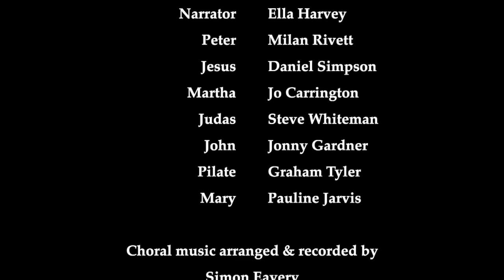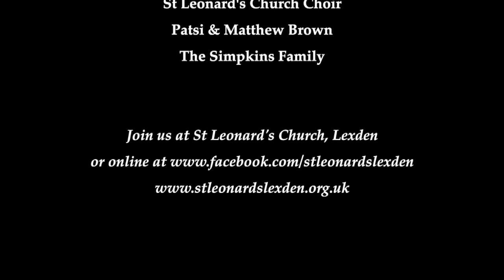The Lexden Passion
The Lexden Passion from St Leonard's Church, Lexden.
The story of the days leading to the crucifixion of Jesus told by the people of Lexden and of St Leonard's Church, Colchester, Essex.
Adapted and written by the Rev'd Maggie Whiteman during the COVID-19 pandemic in 2021. All contributions were recorded from peoples' homes during the lockdown.